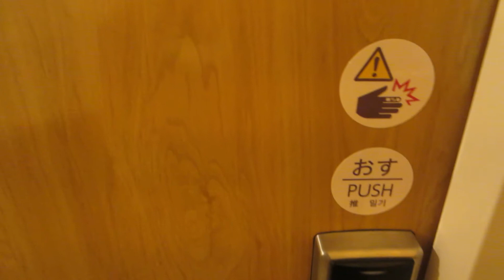【最上級 プレミアムトリプル】新造船「フェリーたかちほ」上級のお部屋 プレミアムトリプル の室内【宮崎カーフェリー】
この動画はブログ記事と連動しています。

★「関西の旅好き人」とは・・・

観光列車旅や美味しいお店を巡る旅好きのブロガーです。
ななつ星に乗ってからの水戸岡デザインや観光列車が大好き！

このYouTubeはブログ記事と連動している場合が多いのでぜひブログの方もごらんください。

●ブログ「鉄・旅・食つれづれ日記」

ブログに掲載できなかった写真や、
旅行中はその様子をストーリーズにアップしています。

観光列車の情報などをツイートしています。

★ What is "travel lover in Kansai"?

A blogger who loves sightseeing train trips and traveling around delicious shops.
I love Mitooka design and sightseeing trains after riding the Seven Stars in Kyushu!

This YouTube is often linked to blog articles, so please take a look at the blog as well.

● Blog "Train/Travel/Food Tsurezure Diary"

Other···

Photos that couldn't be posted on the blog,
During the trip, I'm uploading the situation to Stories.

We tweet information about sightseeing trains.